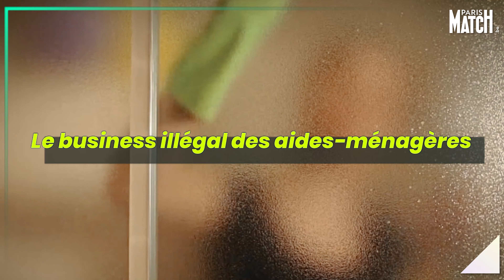Le business de l'aide à domicile